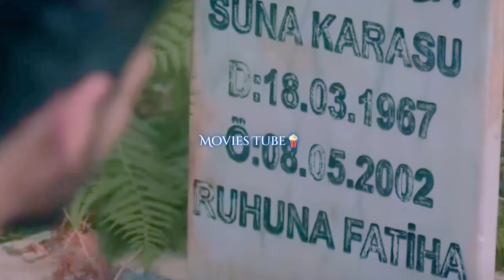[ENG SUB] Boundless Love💞 EP 01 Toxic Love/forced marriage Mix Hindi Songs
Welcome to Movies Tube

Hope you folk like the video.
if not kindly ignore.
I appreciate if you give me feedback about the video.

korean love story explained in hindi
korean drama hindi explanation
love story explained in hindi
korean love story movie explained in hindi
romance film summarized in  हिंदी/اردو
korean movie explained in hindi love story
कोरिअन मूवी एस्प्लेनेड इन हिंदी
कोरियन मूवी एस्प्लेनेड इन हिंदी
मूवी एस्प्लेनेड इन हिंदी
मूवी एक्सप्लिनेड इन हिंदी
مووی ےشپلَِنےد ان ہندی
Asian Drama
Азиатская драма
дорама
dorama
романтическая история любви
любовный фильм
chinese mix love story
korean mix school love story
korean mix chinese mix cute love story
thai mix love story
drama mix
drama mix hindi song 2022
kdrama mix songs
love story drama mix
romantic drama clips
korean mix cute school love story
korean mix cute love story
kdrama mix hindi songs 2022
c drama mix hindi
love story video song
drama mix
k mix
drama mix song
drama mix chinese
drama mix love story
drama mix korean
asian drama mix
japanese drama mix songs
cute korean drama mix songs